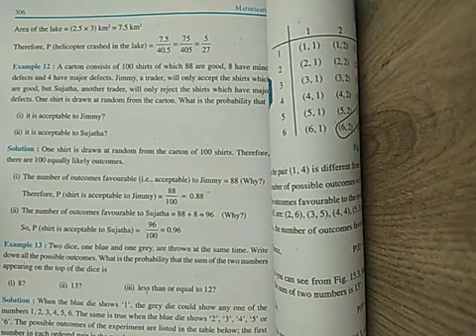Maths - Chapter-15 example 12 and 13, Class - 10, "28-April-2021"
Chapter-15 example 12 and 13